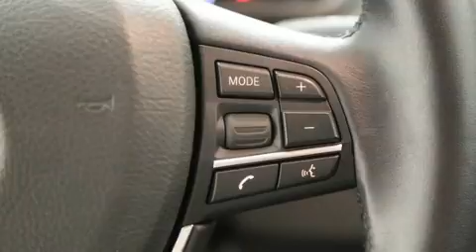2015 BMW 5 Series 528i in Houston, TX 77002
Get excited about the 2015 BMW 528i. This 4 door, 5 passenger sedan just recently passed the 10,000 mile mark! Smooth gearshifts are achieved thanks to the efficient 4 cylinder engine, and for added security, dynamic Stability Control supplements the drivetrain. Turbocharger technology provides forced air induction, enhancing performance while preserving fuel economy. All of the premium features expected of a BMW are offered, including: speed sensitive wipers, a built-in garage door transmitter, automatic dimming door mirrors, front bucket seats, power door mirrors, cruise control, and power seats. With high intensity discharge headlights illuminating your path, you'll always appreciate maximum visibility. For drivers who enjoy the natural environment, a power moon roof allows an infusion of fresh air. BMW also prioritized safety and security with features such as: dual front impact airbags, head curtain airbags, traction control, brake assist, anti-whiplash front head restraints, a security system, an emergency communication system, and 4 wheel disc brakes with ABS. This car was designed with safety in mind, allowing you to drive with even greater assurance. A Carfax history report indicates just one previous owner. Our knowledgeable sales staff is available to answer any questions that you might have. They'll work with you to find the right vehicle at a price you can afford.